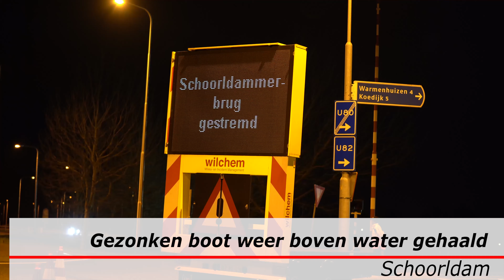Schoorldam: gezonken boot weer bijna boven water